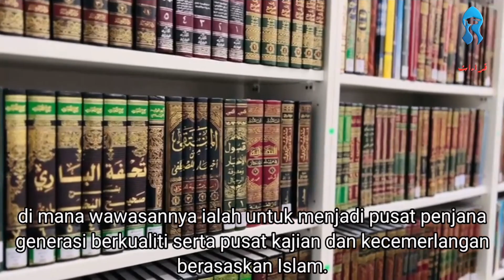Montaj Kolej Islam As-Sofa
Penubuhan Kolej Islam As-Sofa telah bermula semenjak Julai 2011, dan telah berdaftar secara rasmi di bawah Akta Institut Pendidikan Tinggi Swasta 1996 dan mula beroperasi penuh pada 28 Oktober 2012. Penubuhan Kolej Islam As-Sofa adalah berdasarkan hasrat untuk mewujudkan sebuah institusi pengajian tinggi yang benar-benar bertunjangkan asas Ahli Sunnah wal Jamaah, demi melahirkan lebih ramai ulama Ahli Sunnah wal Jamaah yang akan dapat menyumbang kepada agama, bangsa dan negara.

Gagasan penubuhan Kolej Islam As-Sofa telah bermula jauh lebih awal dengan tertubuhnya Madrasah Al-Husainiah di Rembau, Negeri Sembilan pada tahun 1997 sebagai institusi pendidikan pertama yang diasaskan dan digagaskan oleh Dato’ Syeikh Muhammad Fuad bin Kamaludin. Beberapa lagi institusi pendidikan telah ditubuhkan, siri-siri kelas pengajian telah dilaksanakan secara konsisten dan pelbagai program ilmiah serta wacana akademik telah dijalankan, sehinggalah idea penubuhan sebuah institusi pendidikan tinggi telah direalisasikan sebagai satu lagi langkah ke hadapan dalam perjuangan ilmu pengasasnya.